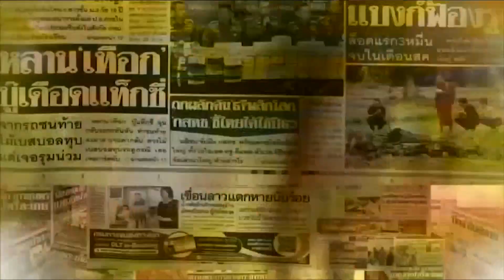เรื่องเล่าหน้าหนึ่ง 29 พ.ย.66 นายกฯ ลุยแก้หนี้นอกระบบ - เด้งอธิบดี DSI - ผกก.เมากร่าง ด่าชาวต่างชาติ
1. เด้งฟ้าผ่า! พล.ต.ต.สุริยา จากอธิบดี DSI เป็น รองปลัด ยธ.

ครม.สั่งเด้ง พันตำรวจตรีสุริยา สิงหกมล อธิบดีกรมสอบสวนคดีพิเศษไปเป็นรองปลัดกระทรวงยุติธรรม คาดสังเวยปมหมูเถื่อน เจ้าตัวโพสต์ วิถีราชการ ทำใจอยู่ตลอดเวลา เลือกทางเดินนี้เอง ไม่เสียใจ ทำเต็มที่แล้ว นายกเศรษฐา โบ้ย รมว.ยุติธรรมเสนอมา ตามความเหมาะสม ปัดตอบโยกย้ายเอี่ยวหมูเถื่อนหรือไม่?

2.จนท.คุมประพฤติ ขับแจ๊สพุ่งชนชาวบ้าน จนพลิกคว่ำ

ระทึกกลางกรุง จนท.คุมประพฤติ ขับแจ๊สพุ่งชนท้ายรถชาวบ้านไม่ยอมลงมาดู ยังขับจี้ท้ายพุ่งชนอย่างแรง สุดท้ายพลิกคว่ำในอุโมงค์ท่าพระ ด้านตำรวจสุดมึนขณะคุมตัวมาสอบปากคำ ในมือยังถือกระป๋องเบียร์ แต่เครื่องตรวจ ตรวจไม่พบแอลกอฮอล์ 2 ครั้ง ผลเป็น 0% ขณะที่เจ้าตัว ยันวูบไม่รู้สึกตัว ยืนยันไม่ได้เมา ยืนยันไม่ได้ดื่มเหล้าเบียร์ พร้อมรับผิดชอบค่าเสียหาย ด้านเพื่อนร่วมงานเผย ผู้ก่อเหตุป่วยเบาหวานเคยน้ำตาลตก น็อกกะทันหันมาแล้ว

3. ตั้ง กก.สอบ ผกก.เมากร่าง ด่าชาวต่างชาติกลางร้านอาหาร

ฉาววงการสีกากี ผู้กำกับเมากร่างด่าทอชาวต่างชาติเป็นเอเลี่ยน ไม่รู้เข้าไทยถูกต้องหรือไม่? หลังถูกต่อว่าสูบบุหรี่ในร้านอาหาร แจ้งสายตรวจ 2 นายมาระงับเหตุกลับอาละวาดไม่หยุด ด้านภรรยาชาวต่างชาติ ลั่นไม่สนใจ คู่กรณียศใหญ่แค่ไหนก็ไม่กลัว หากจะมาขอโทษก็ไม่ติดใจ แต่อยากให้เปลี่ยนทัศนคติใหม่ เพราะร้านอาหารเป็นที่ๆที่คนมีสิทธิ์เท่าเทียมหมด อย่าเบ่ง ผู้การฯ จังหวัดมหาสารคาม สั่งตั้งกรรมการตรวจสอบข้อเท็จจริง ยันใช้เวลาไม่นาน และยังไม่เจอตัวชายในคลิปที่ถูกกล่าวหา ลั่นไม่ปกป้องคนผิด

4.สารเคมีระเบิด ดับสลด 2 ศพ คาสวนลำไยเชียงใหม่

บึ้มสนั่นสวนลำไยเมืองพร้าว ดับ 2 ศพ คาสวนลำไย อ.พร้าว จ.เชียงใหม่ แรงระเบิดทำเอาร่างกระเด็นติดกิ่งไม้ แขนขากระจัดกระจาย ส่วนอีกรายบาดเก็บสาหัส คาดเกิดจากคนงานเร่งผสมสารโพแทสเซียม และสารยูเรีย เพื่อใช้เป็นสารตั้งต้นปุ๋ยต้นลำไย ขณะที่นักวิชาการเกษตรชี้ คาดคนงานผสมสารน่าจะสูบบุหรี่ขณะผสม ด้านนายอำเภอสั่ง ล้อมคอก เร่งสำรวจข้อมูลเกษตรกรที่เก็บสารอันตราย หวั่นสกัดเหตุระเบิดซ้ำ

5.ปฏิบัติการจู่โจมบุกค้นบ้าน แม่ยาย-น้าสาว ล่าตัวเสี่ยแป้ง

ชุดปฏิบัติการพิเศษ ภ.จว.พัทลุง เข้าค้นบ้านภรรยา และแม่ของ "เสี่ยแป้ง" จำนวน 2 หลัง เบื้องต้นไม่พบสิ่งผิดกฎหมาย หรือบุคคลตามหมายจับ ขณะที่ ผบ.ตร.เผย กระสุนปืนที่เสี่ยแป้ง ใช้ปะทะบนเขาบรรทัด ตรงกับเหตุการณ์หลายพื้นที่ ขอให้เชื่อมั่นตำรวจ แม้ยังไม่จับคนช่วย ก่อนสั่งจเรตำรวจ สอบปม นายพล ก.ไก่ ช่วยผู้ต้องหาหลบหนี ด้าน รอง ผบ.ตร. อุบตอบยังอยู่ในประเทศ

6.ชายคลั่ง ถือมีดพร้าบุกโรงเรียน – ครู นร. แตกตื่นหนีกระเจิง

อีกแล้ว! ชายคลุ้มคลั่ง ถือมีดพร้าขนาดใหญ่ เดินเข้าไปโรงเรียน ในอำเภอหนองหาน จังหวัดอุดรธานีก่อนส่งเสียงโวยวาย ถามหา ผอ. ขณะที่ครูและนักเรียนแตกตื่น วิ่งหนีตายจ้าละหวั่น ตำรวจระงับเหตุคุมตัวทันควัน ญาติแจงชายคลั่งนานกว่า 1 ปี คาดวันนี้เสพยาบ้าเลยก่อเหตุ ขณะที่ครูแฉซ้ำ ผู้ก่อเหตุเคยบุกมาแล้วก่อนหน้านี้ 2 ครั้ง จี้หน่วยงานรัฐหามาตรการป้องกันในสถานศึกษา หวั่นเหตุการณ์รุนแรง

7. กยศ.แจง นศ.พยาบาล กู้เงินไม่ผ่าน

กยศ.แจง นักศึกษาพยาบาลร้องศูนย์ดำรงธรรมกู้เงินกองทุนไม่ผ่าน เพราะตรวจพบคุณสมบัติไม่สอดคล้องกับข้อมูล บางรายไม่ให้ข้อมูลเพิ่ม บางคนรับรองรายได้ให้หลายครอบครัวที่ต่างภูมิลำเนากัน ยันส่งเอกสารหรือ ปรับแก้ข้อมูลถูกต้อง จะอนุมัติได้ภายใน 7 วัน

กลุ่มนักศึกษาพยาบาลเตรียมเดินทางเข้ากรุงเทพฯ วันนี้ เพื่อยื่นเรื่องร้องทุกข์กับ รมว.คลัง พร้อมโต้ กยศ. ถ้ารู้ว่าเอกสารไม่ถูกต้องควรรีบแจ้งไม่ใช่ดองเรื่องนาน 8 เดือนจนเดือดร้อน

-นายกฯ ชี้ปัญหาหนี้นอกระบบ คือการค้าทาสยุคใหม่

เรื่องปัญหาหนี้นอกระบบ เมื่อวานนี้ นายกรัฐมนตรี แถลงประกาศเป็นวาระแห่งชาติ บูรณาการภาครัฐ เข้ามาร่วมแก้ปัญหา ที่นายกฯบอกว่า เป็นเหมือนการปลดปล่อยการค้าทาสยุคใหม่

นายเศรษฐา ทวีสิน นายกรัฐมนตรี พร้อมด้วย นายอนุทิน ชาญวีรกูล รองนายกรัฐมนตรี และรัฐมนตรีว่าการกระทรวงมหาดไทย / นายกฤษฎา จีนะวิจารณะ รัฐมนตรีช่วยว่าการกระทรวงการคลัง / และพล.ต.อ. ธนา ชูวงศ์ รองผู้บัญชาการตำรวจแห่งชาติ

ร่วมกันแถลงข่าวถึงการแก้ไขปัญหาหนี้นอกระบบ ซึ่งแนวทางหลักๆ จะเป็นการใช้มาตรการ ธนาคารของรัฐ ที่มีอยู่แล้ว เช่น ธนาคารออมสิน / ธนาคาร ธกส. เพราะมีสินเชื่อดอกเบี้ยต่ำ เข้ามาช่วยเหลือ เพียงแต่ภาครัฐ จะเข้ามาเป็นตัวกลางในการไกล่เกลี่ย กับเจ้าหนี้นอกระบบ เพื่อนำลูกหนี้เข้าสู่ระบบ

นายกรัฐมนตรี เปิดเผยว่า ภาครัฐจะบูรณาการร่วมกัน และทำหน้าที่ในการไกล่เกลี่ยหนี้นอกระบบ ให้เป็นไปตามกฎหมาย คือหนี้ไหนที่ดอกเบี้ยเกิน 15% ต่อปี จะเข้าไปไกล่เกลี่ยให้เป็นไปตามกฎหมาย เพื่อไม่ให้ประชาชนกลับไปอยู่ในวงจรหนี้นอกระบบอีก โดยจะดูแลทั้งเจ้าหนี้ และลูกหนี้ อย่างเป็นธรรม

นายกรัฐมนตรี มองว่า หนี้นอกระบบที่เป็นปัญหากัดกร่อนสังคมไทยมาอย่างยาวนาน เป็นเรื่องใหญ่ของคนไทย ดังนั้น เราจะเอาจริง กำหนดให้เป็นวาระแห่งชาติ คืนศักดิ์ศรี สร้างความมั่นคงให้กับคนไทยทุกคน โดยจะร่วมกับฝ่ายปกครอง ตำรวจ และกระทรวงการคลัง เพื่อฟื้นฟูเศรษฐกิจระดับครัวเรือน ถึงมหภาค ยกระดับความเป็นอยู่ของประชาชน ไม่ให้กลับไปเป็นหนี้ซ้ำ